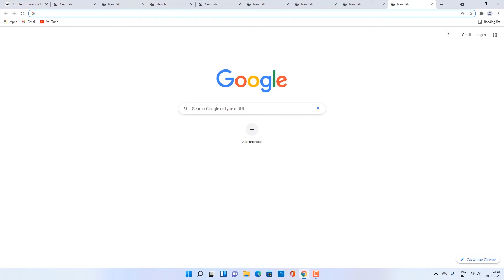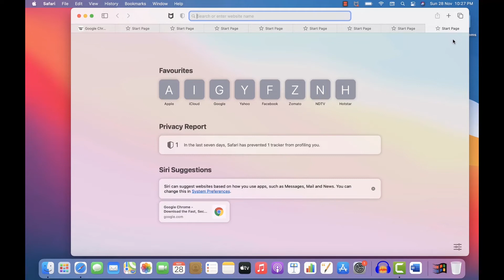How to Switch Tabs with Keyboard in Chrome, Firefox, Safari, Edge on Windows and Mac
In this tutorial, you will learn how to switch tabs with keyboard in Chrome, Firefox, Safari, Edge on Windows and Mac.

Method 1: On Windows

Open multiple tabs in your web browser. Press Ctrl+Tab keys together to go to the next open tab. Press Ctrl+Shift+Tab keys together to go to the previous open tab. Press Ctrl+1 through Ctrl+9 to go to a tab by number. Press Ctrl+Shift+t to re-open the last closed tab.

Method 2: On Mac

Open multiple tabs in your web browser. Press Control+Tab keys to go to the next open tab. Press Command+Option+right arrow keys to go to the next open tab (in Chrome and Firefox). Press Control+Shift+Tab keys to go to the previous open tab. Press Command+Option+left arrow to go to the previous open tab (in Chrome and Firefox). Press Command+1 through Command+9 to go to a tab by number. Press Command+Shift+t to re-open the last closed tab.
That’s all!